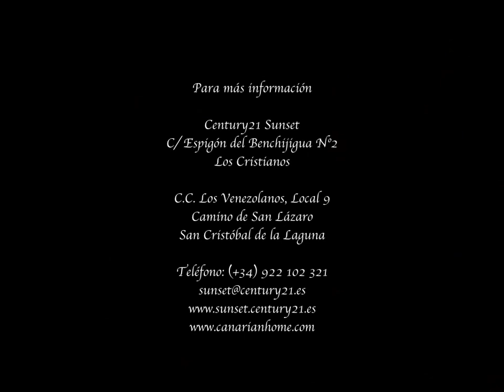0067-00839 Bajada de precio!!Espectacular piso 3 dormitorios, zona San Benito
Bajada de precio de este Espectacular Piso, ahora por sólo 110.000€!
Espectacular piso totalmente reformado en la zona de San Benito.Una primera planta sin ascensor totalmente exterior, muy céntrico y acogedor. Consta de cocina equipada, solana y despensa, baño distribuido  con plato de ducha y doble lavamanos, salón principal con terraza acristalada, un dormitorio doble con esplendido y amplio vestidor, y dos dormitorios sencillos. Te invitamos a visitarlo, no dejes escapar la oportunidad.

Spectacular 3 bedroom apartament in San Benito

Espectacular apartment completely refurbished in the San Benito.Una area first floor without lift completely outside, very central and comfortable. It consists of kitchen, pantry, solana and distributed with shower bath and double sink, main room with sunroom, a double bedroom with splendid and spacious dressing room, and two single bedrooms. We invite you to visit, don't miss the opportunity.

Century21 Sunset
C/ Espigón del Benchijigua Nº2
Los Cristianos